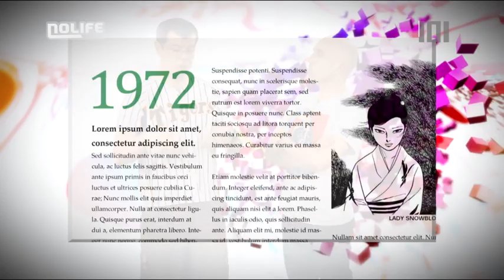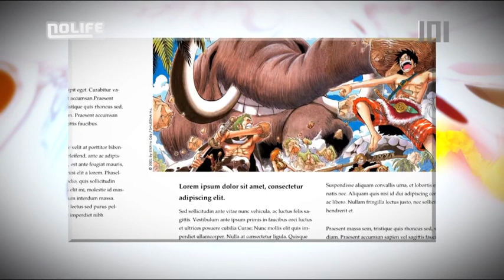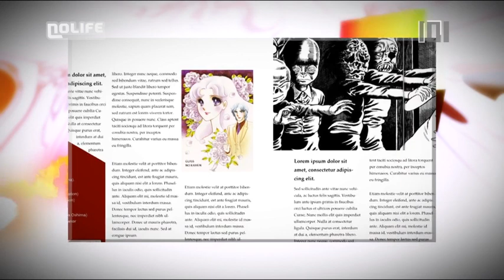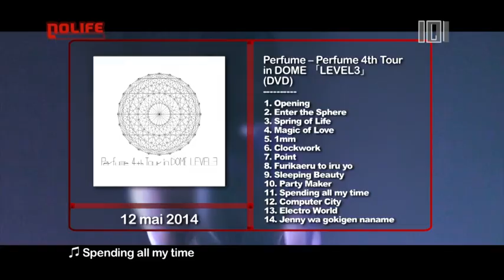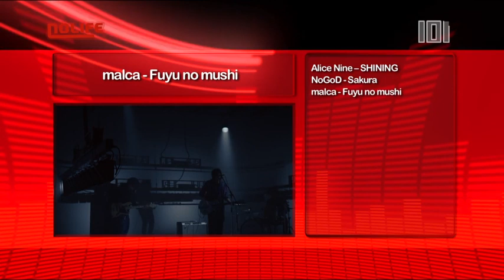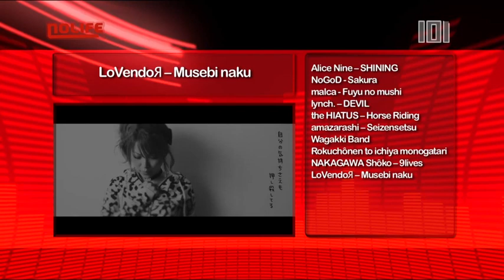#1415 Jeudi 29 mai 2014 101% noco